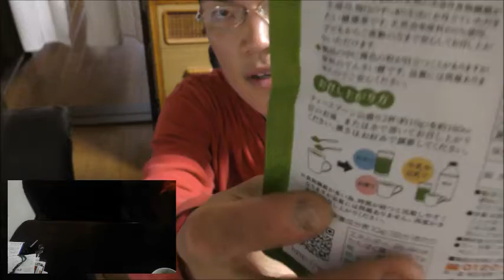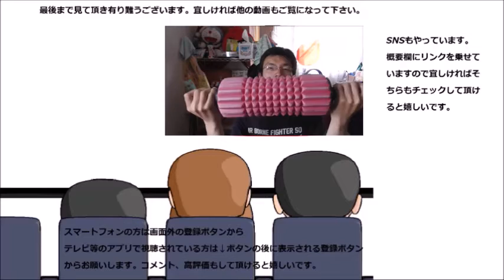おつうじや するっと抹茶を飲んでみました 抹茶でお掃除って本当に出来るのかな？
おつうじや　するっと抹茶を飲んでみました。抹茶でお掃除って本当に出来るのかな～？と思っていたのですが……